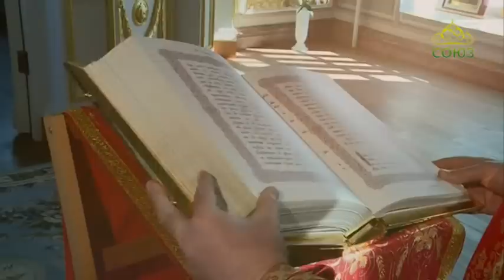Читаем Евангелие вместе с Церковью. 2 июня 2019